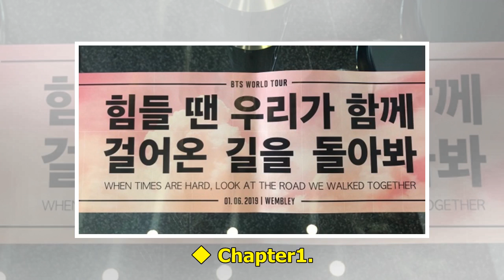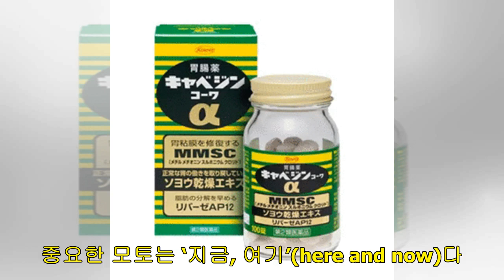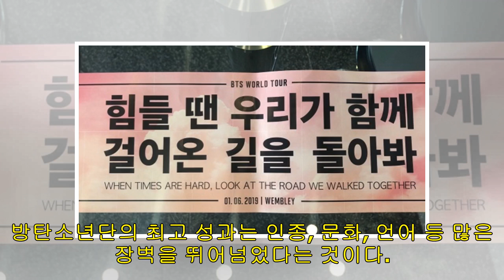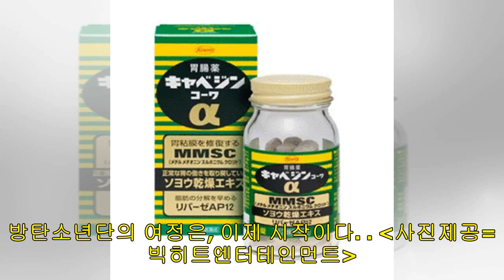“英원히 기록될, 오늘”...방탄소년단, 웸블리 랩소디 (종합)